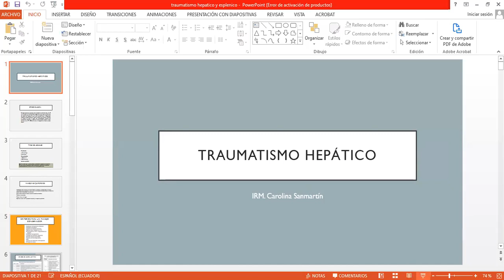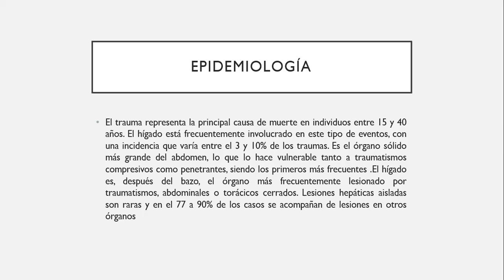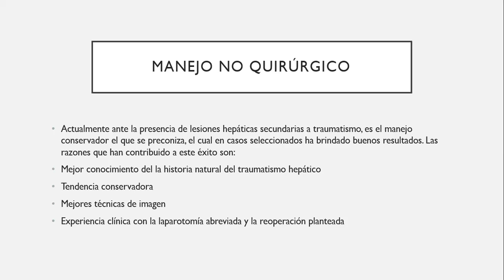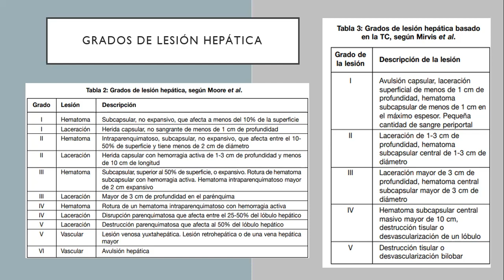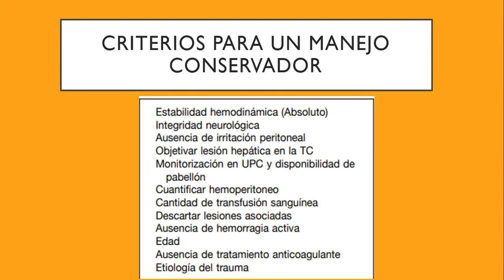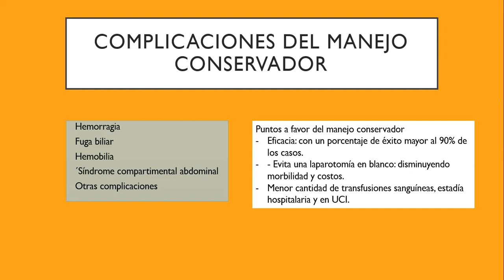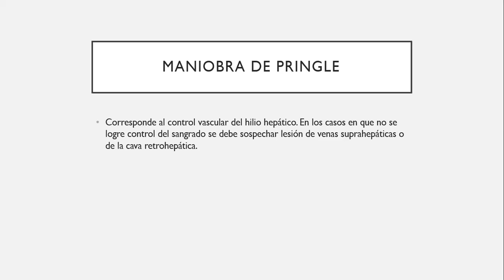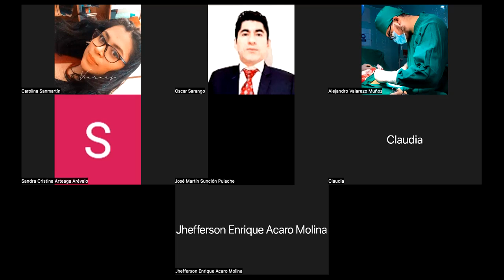Trauma hepático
Se realiza un recuento sobre las principales causas, clasificación, diagnóstico y tratamiento del trauma hepático.